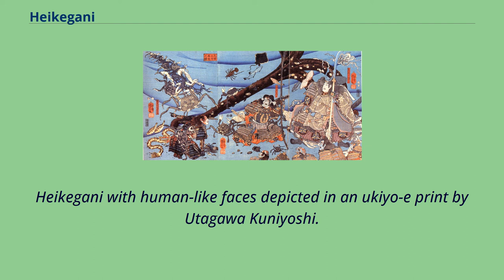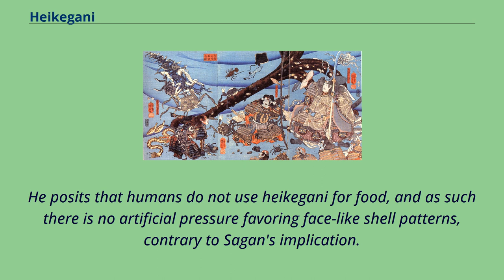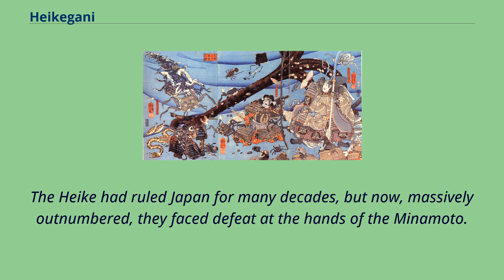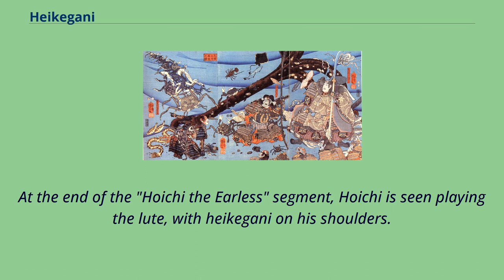Heikegani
Heikegani （平家蟹, ヘイケガニ, Heikeopsis japonica） is a species of crab native to Japan, with a shell that bears a pattern resembling a human face which many believed to be the face of an angry samurai hence the nickname samurai crab.
It is locally believed that these crabs are reincarnations of the Heike warriors defeated at the Battle of Dan-no-ura as told in The Tale of the Heike.
While the crabs are edible, they are not eaten by Japanese.
Heikegani with human-like faces depicted in an ukiyo-e print by Utagawa Kuniyoshi.
Heikegani were used by Carl Sagan in his popular science television series Cosmos: A Personal Voyage as an example of unintentional artificial selection, an interpretation published by Julian Huxley in 1952.
According to this hypothesis, the crabs with shells resembling samurai were thrown back to the sea by fishermen out of respect for the Heike warriors, while those not resembling samurai were eaten, giving the former a greater chance of reproducing.
Thus, the more closely the crabs resembled a samurai face, the more likely they would be spared and thrown back.
This idea has met with some skepticism, as noted by Joel W. Martin.
He posits that humans do not use heikegani for food, and as such there is no artificial pressure favoring face-like shell patterns, contrary to Sagan's implication.
The pattern of ridges on the carapace serves a very functional purpose as sites of muscle attachment.
Similar patterns are found on the carapaces of other species and genera throughout the world, including numerous fossil taxa.
The Battle of Dan-no-ura was preceded by an immense struggle between the imperial rulers of Japan, the Taira clan （also known as the Heike）, who the Heikegani crabs are named after,
and the Minamoto clan （Genji）, who were fighting for control of the throne at the end of the 12th century in the Genpei ...